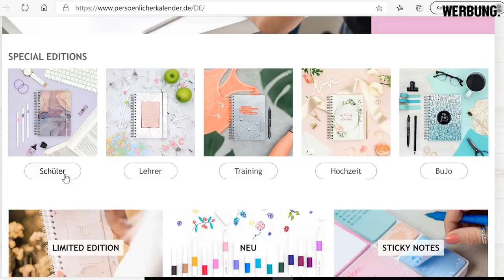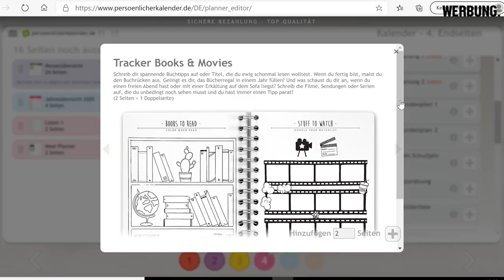Die 5 Sprachen der Liebe | Welche sprichst du?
Weißt du, welche Sprache der Liebe du sprichst? Heute stelle ich dir mal alle fünf vor, die Gary Chapman mal aufgestellt hat.
Gary Chapman - Die 5 Sprachen der Liebe